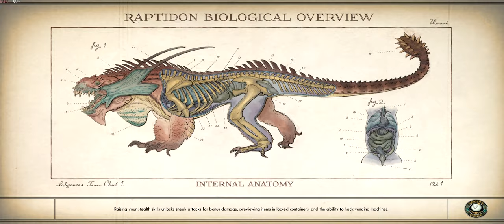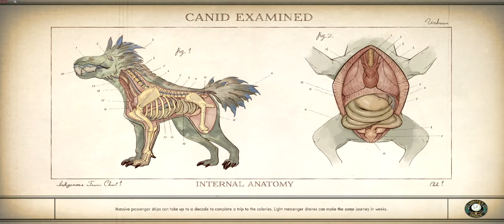The Outer Worlds Playthrough, Episode Two, The Mayor of Edgewater!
Hello everyone and welcome back to a brand new episode of The outer worlds, In today's episode we explore the town and meet new people as well as completing new quests, I hope you enjoy!